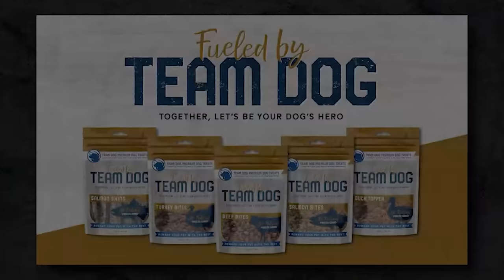Navy Seal Charged with Murder in Iraq Dan Cerrillo | Mike Drop- Episode 89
for Performance Dog Food, Treats, Apparel & more!

This Episode tells the story of Dan Cerrillo who is a decorated Navy Seal veteran who currently serves as Chief Administration Officer for American Addiction Centers. He is the recipient of a Bronze Star, Navy Commendation and Navy Achievement Medals, all with combat distinguishing devices, as well as the Purple Heart Medal.

Dan also discusses his private contract work and the harrowing details of being charged with Murder while on deployment.

Sit back and be prepared for another intense and wildly entertaining episode of Mike Drop.

Table of Timestamps:
0:00 - Intro
4:04- Favorite US city you have not lived in
26:01- Street smart standpoint
35:11- Talk to you about murder
55:53- Any other missions that stand out
1:19:20- Time doing Contractor work
1:42:20- Inconvenience with people
2:06:15- Therapy
2:28:41- Movement to legalize
2:39:20- Mature Man
3:04:41- Outro

Support Dan Cerrillo

Super Speciosa wants you to try their " super leaf" so badly their offering you an incredible deal.

Athletic Greens is going to give you a FREE 1 year supply of immune-supporting Vitamin D AND 5 FREE travel packs with your first purchase.

ALL THINGS MIKE RITLAND:
- MikeRitlandCo.com
Team Dog Online dog training
- TeamDog.pet